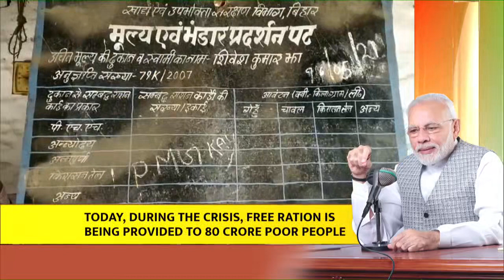Tribute to the hardworking farmers of India!